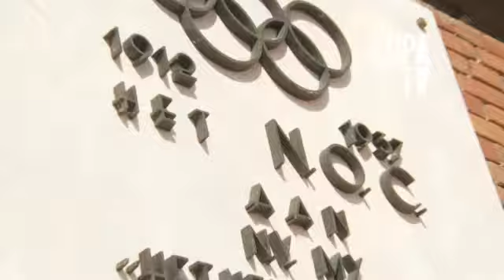Highlights Copa Amsterdam 2012